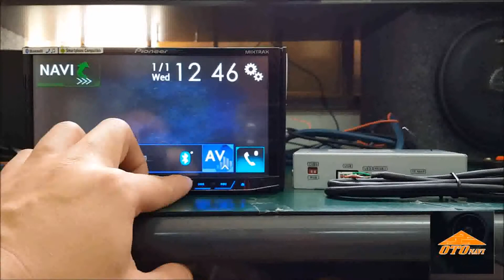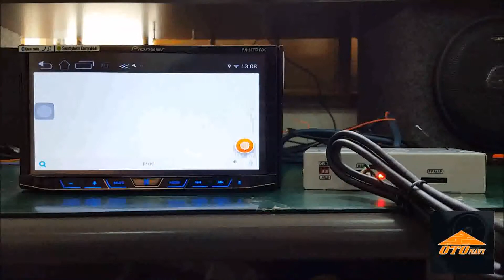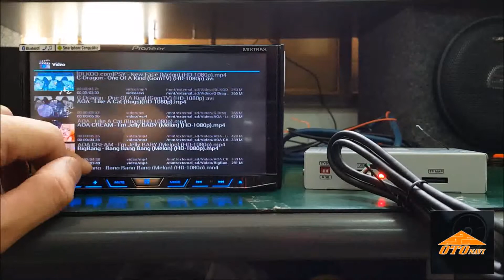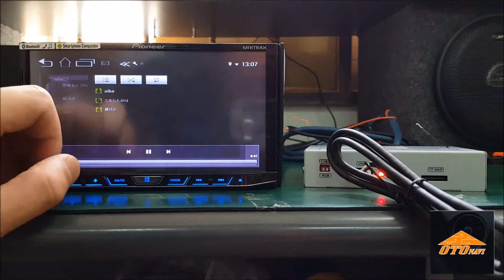Demonstration - Pioneer‘s Android Box